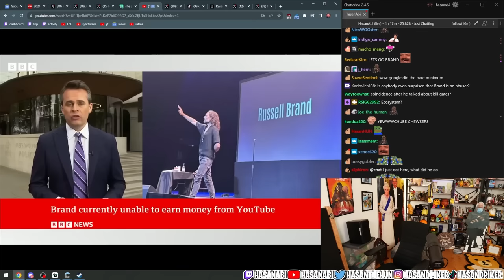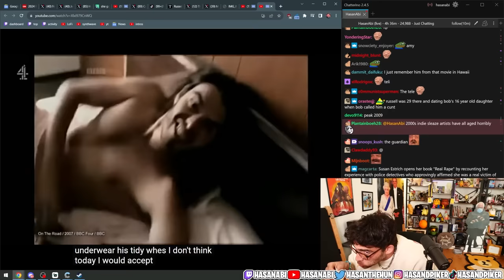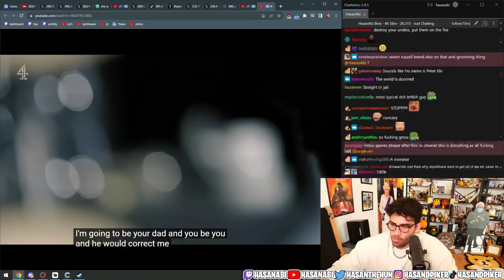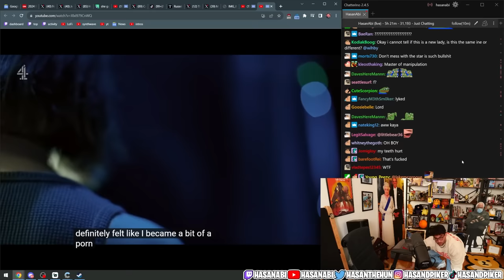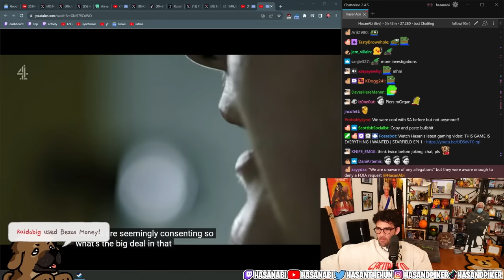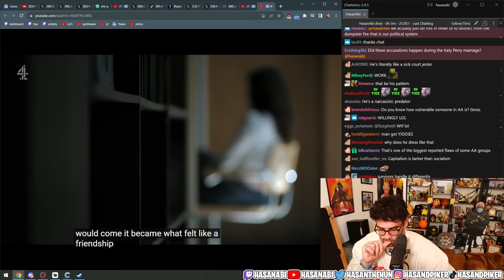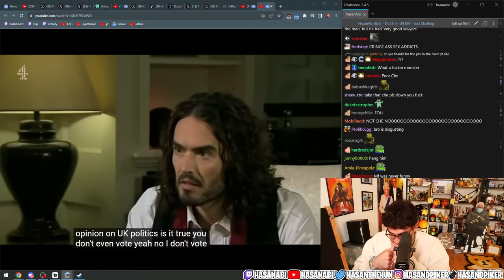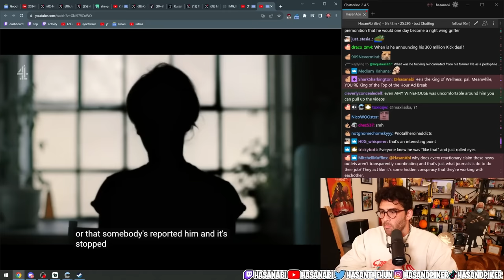Russell Brand is a MONSTER | Hasanabi reacts